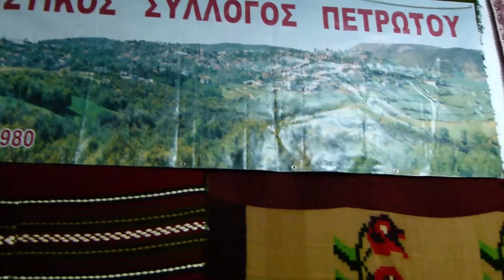Πατέρα μας λείπεις....Από μικρός στα βάσανα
Επτά χρόνια πριν 2-2-2015 άφησε τα γλέντια μια για πάντα ένας από τους τελευταίους αυθεντικούς μερακλήδες. Ο πατέρας μου!
Στη μνήμη του ανεβάζω σήμερα αυτό το βίντεο από γλέντι στις 6-1-2012 , των Φώτων στο Πετρωτό Δομοκού.
Γλέντι του πολιτιστικού συλλόγου Πετρωτού για τους κατοίκους του, στο χώρο του δημοτικού σχολείου. Τελείωμα του γλεντιού εδώ με το Σταύρο Τσαλάγκα και Πάνο Πετεινό στο τραγούδι, Πάνο Κοτρώτσο κλαρίνο, μπαρμπα-Μήτσο Καρπέτα βιολί, Κώστα Παπαδημητρίου λαούτο, Πάνο Τσάκο κιθάρα και ηχητικά ο Γιάννης Φτελιανός. Αξίζει να σημειωθεί πως εκείνη την ώρα έξω έριχνε ένα απαλό χιονάκι που τα 'κανε όλα πανέμορφα.
τίτλος τραγουδιού:
Από μικρός στα βάσανα (ΣταύροςΤσαλάγκας)
Από μικρός στα βάσανα
στις πίκρες και τους πόνους.
Δεν γέλασαν καμιά βολά
τα χείλη μου και μένα.
Κι απόψε για τους φίλους μου
και για τους αδελφούς μου
θα πω τραγούδια νόστιμα
και παραπονεμένα.
Κι αν δεν τα πω τόσο καλά
να 'μαι συμπαθισμένος.
Ήπια νερό απ' τα Ντρίστελα
και βράχνιασα ο καημένος.
πανάθεμα σας Ντρίστελα,
Βουρλιά κι Αρκουδοπούρνι.
Που 'χουν τις στάνες στα ζερβά
τις βρύσες μες το ρέμα.
Παν τα κορίτσια για νερό
Κι έρχονται φιλημένα.